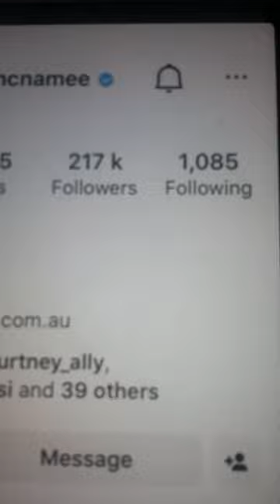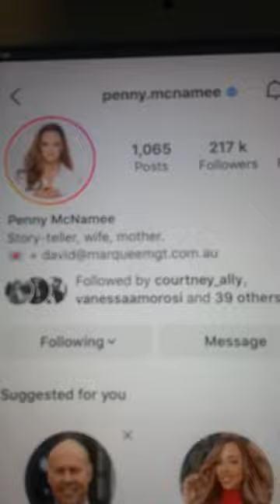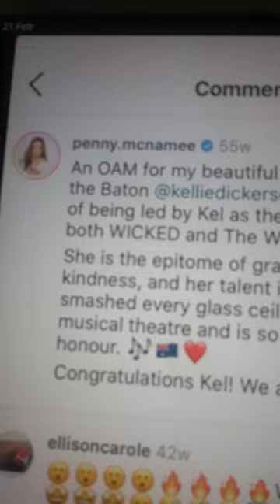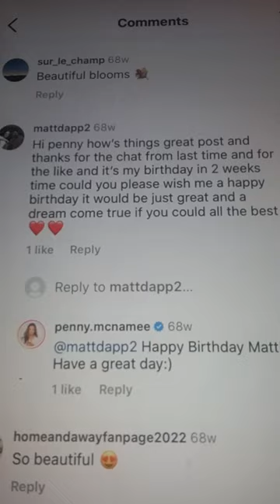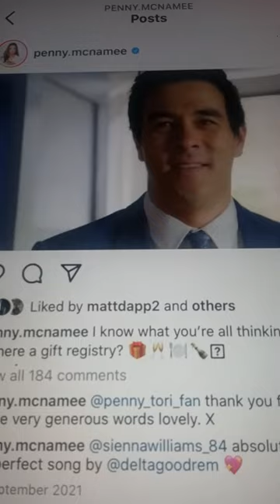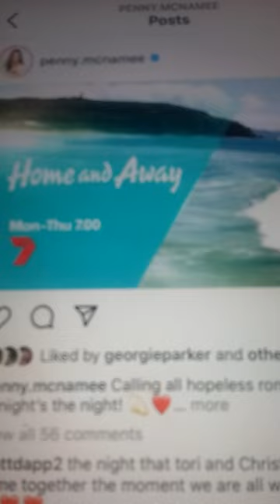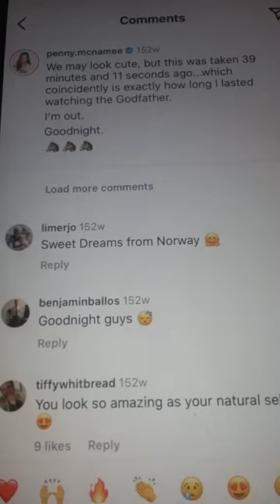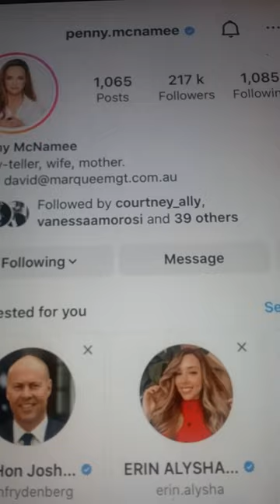@@2023 PENNY MCNAMEE EX HOME AND AWAY CLIPS ALL LIKES AND CHATS AND COMMENTS LIKED REPLY NEWEST POST